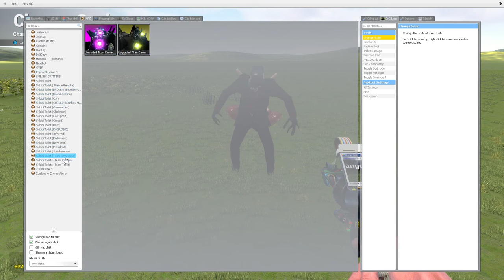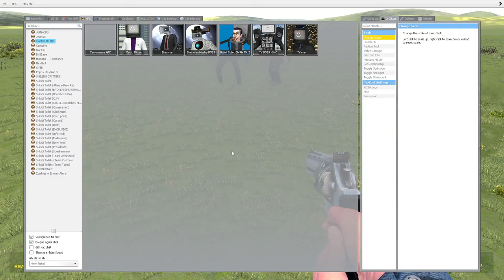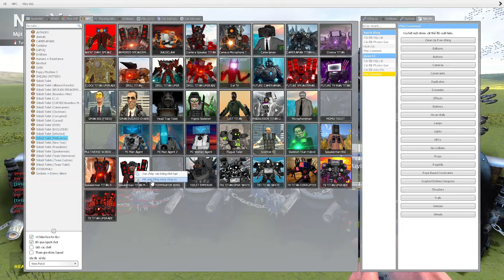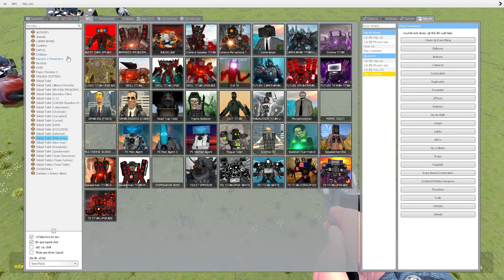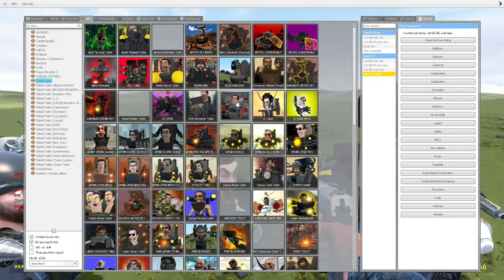skibidi toilet multiverse 283